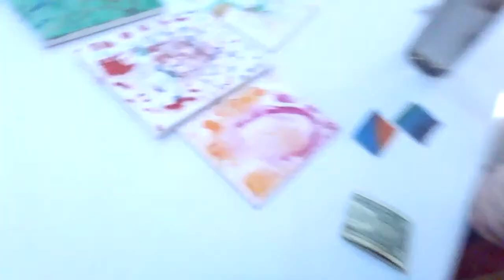eggers art work that i made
it is a eggers school and 165 st.